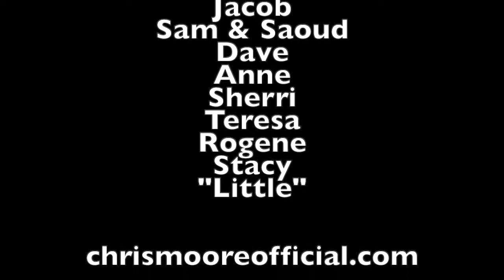Collab w/Friends & Fans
Thank you to these cool humans for clapping this fun pattern.
Had a blast collaborating with you 🥁👏